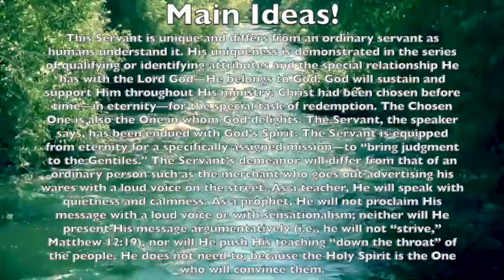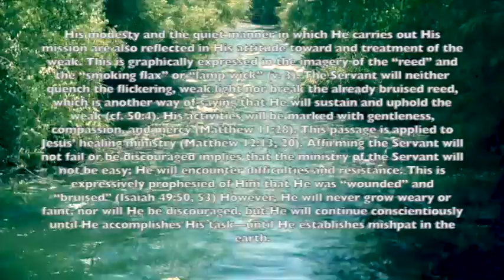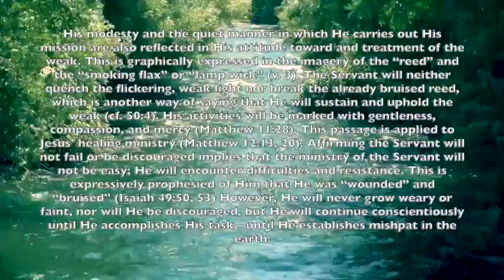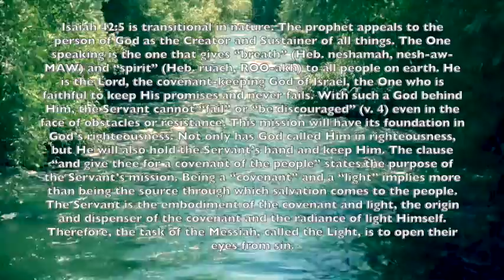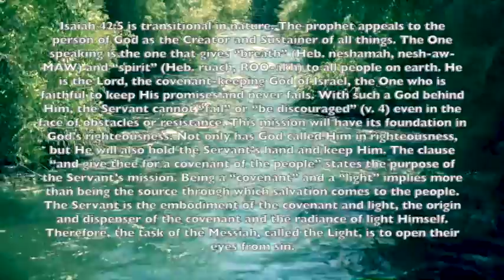iLights 20-0405 ~ God's Just Servant (Isaiah 42)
A brief recap of the 4-5-2020 Adult Sunday School Lesson at First Baptist Church of Bridgeville, PA, "GOD'S JUST SERVANT" from ISAIAH 42:1-9!